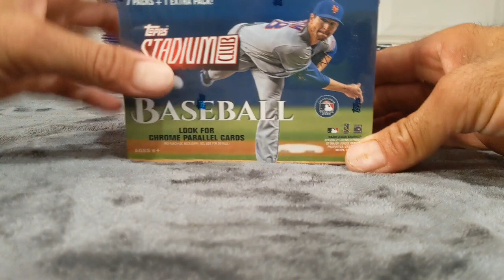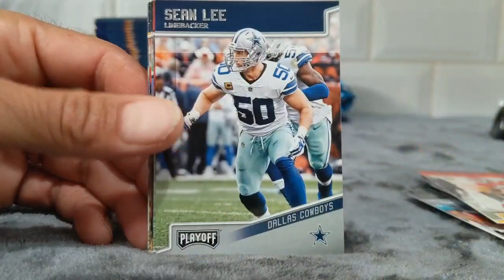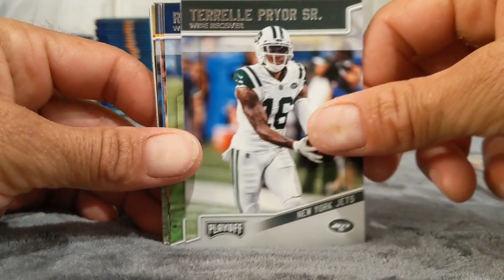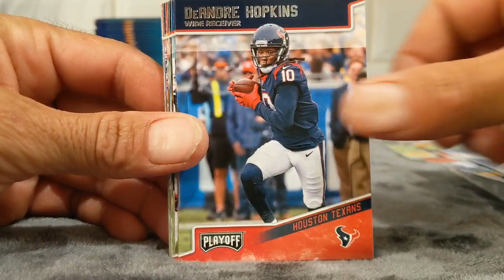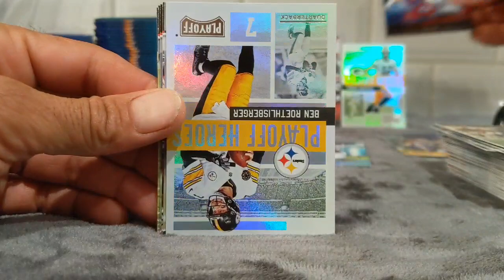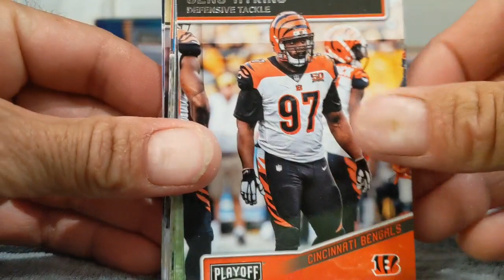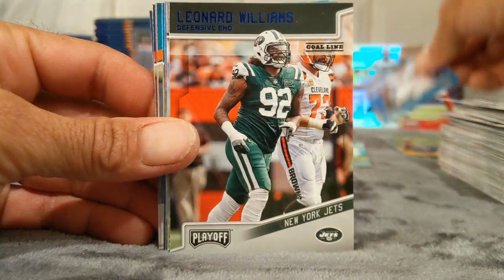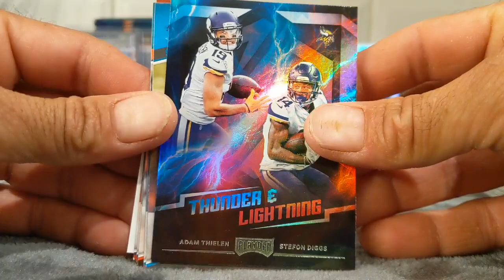2018 Playoff Pt 2 Success Again? 🔥